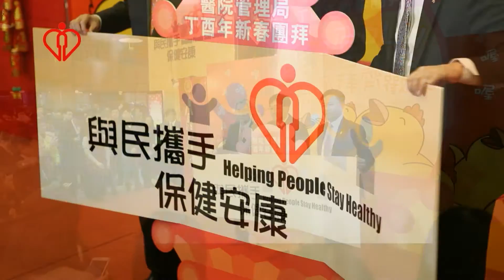醫管局新春團拜2017 HA Spring Gathering 2017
醫管局舉行丁酉年新春團拜，邀請社會合作夥伴出席，答謝他們一直以來的支持
The HA Spring Gathering 2017 has invited our community partners to join and expressed gratitude to them